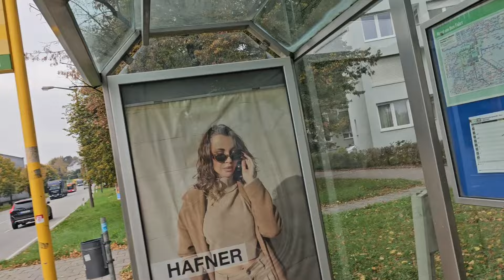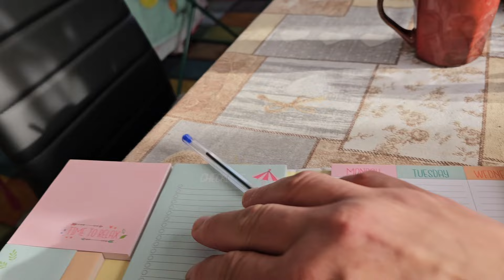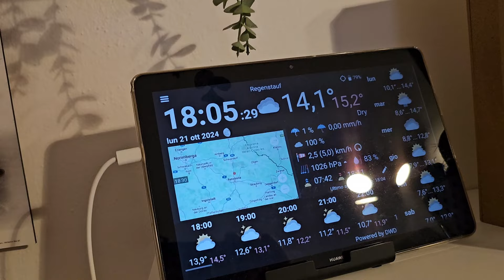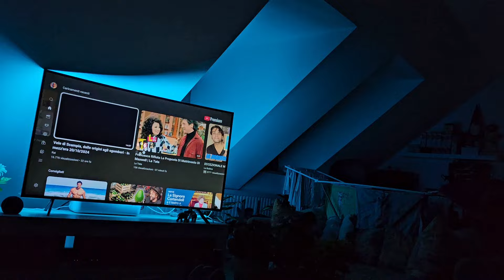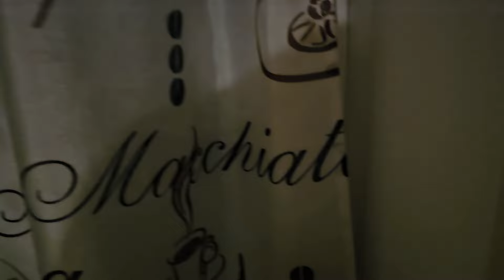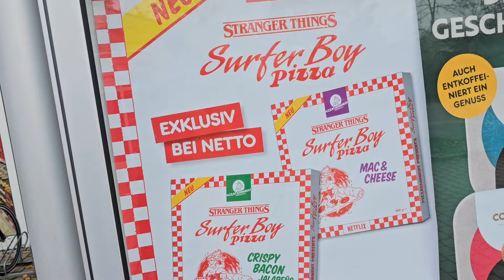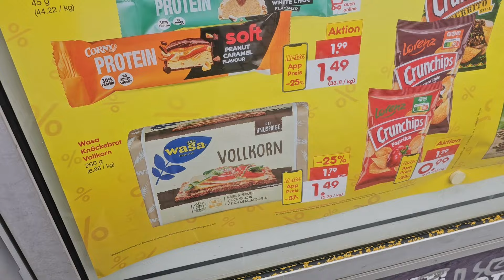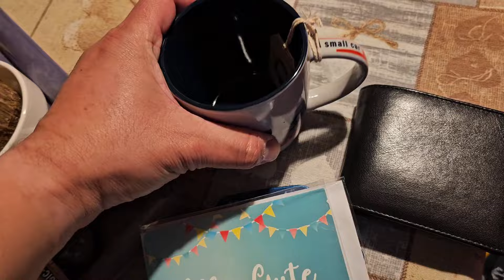Vlog! Ritorno a Casa, potevo incontrare lui a Francoforte 😳 Ho una nuova Incredibile Collaborazione